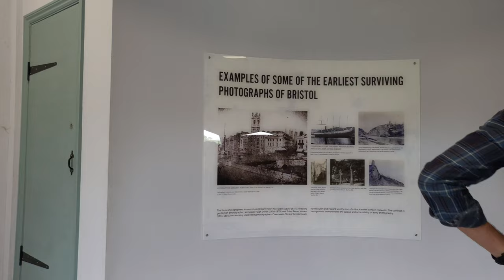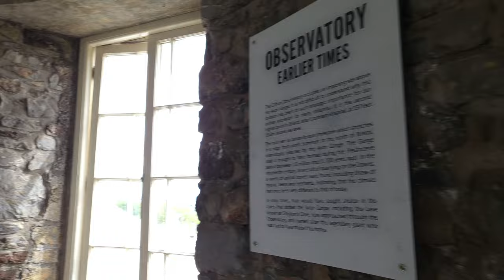Clifton Suspension Bridge# Observatory# The Gaint Cave# Bristol UK. 29,August2022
The Clifton Observatory and Caves sits above the Avon Gorge offering superb views of the Clifton Suspension Bridge and the city of Bristol.

 The Observatory houses one of the only camera obscuras still open to the public in the UK. Originally built as a windmill for corn in 1766, the mill was later taken over by William West in 1828 who then converted the building into his own art studio and installed the camera obscura, which is still working today. The camera offers a panoramic view of the surrounding area including the Clifton Suspension Bridge, Avon Gorge & Clifton Downs.

 During his time at the Observatory West also cut an underground passage to the Giant's Cave which was originally only accessible via the cliff face. After a short descent into the cave guests can enjoy the spectacular views along the Avon Gorge and Clifton Suspension Bridge.